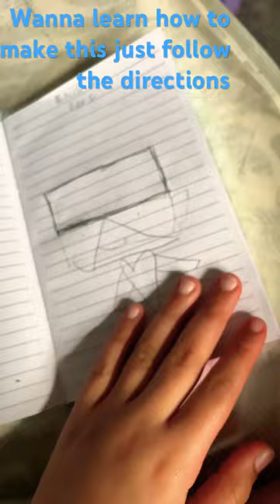Which one should I do next? Choose a shape and I’ll make something out of it.